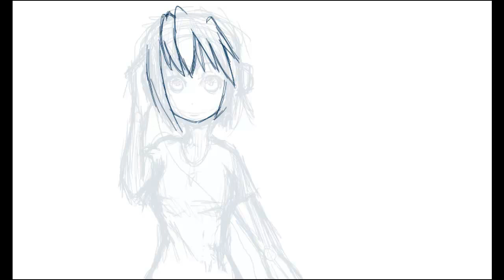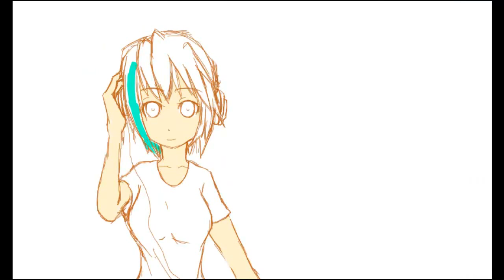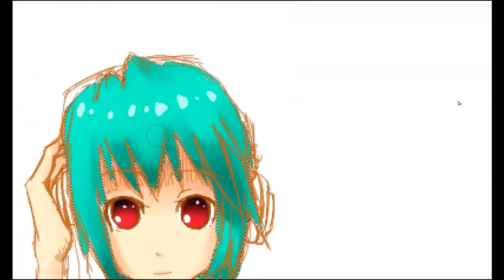Music Ecchi Speeddrawing | Paint Tool SAI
A request from a friend. Hope you like it n_n !